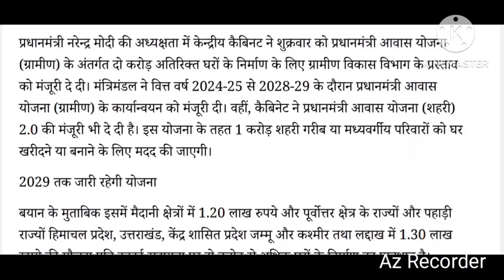मोदी सरकार की बड़ी सौगात! 3 करोड़ लोगों को मिलेगा घर | कैबिनेट की मिली मंजूरी | जानें पूरी जानकारी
मोदी सरकार ने 3 करोड़ लोगों को घर देने की योजना को मंजूरी दे दी है! इस फैसले से देश के करोड़ों लोगों के जीवन में आएगा बड़ा बदलाव। इस वीडियो में जानें, योजना की पूरी जानकारी, लाभ कैसे मिलेगा, और कब से शुरू होगा काम। इस महत्त्वपूर्ण अपडेट को मिस न करें!